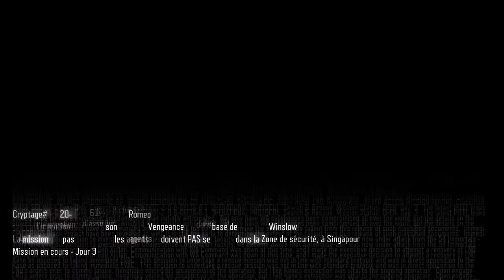Call of Duty Black Ops 3 - Episode 6 - On va sauver une madame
↓ LISEZ LA DESCRIPTION, ÇA PEUT VOUS ÊTRE UTILE ↓

KURUKAKI ! Bienvenue sur Quetzal Games, la seule chaîne Youtube gaming envahie par des z’oiseaux ! Ici Bird et on se retrouve sur Call of Duty : Black Ops III pour vivre un des meilleurs scénarios (scénario tout court hein) de FPS de ces dernières années !

► Remerciements intro et outro ◄

→ Réalisation et montage par Nelson Kimbassa – TheBluePhoenix
→ Musique composée et jouée par Taï Vuong – Shindehai

► Quetzal Games ◄

→ Chaîne Youtube gaming présentée par Damien Butel – Bird et Alan Auger – Krees92.

► Droits d’auteurs ◄
→ La musique appartient à Taï Vuong – Shindehai et les droits d’exploitation ont été cédés à Damien Butel – Bird. Toute réutilisation de cette musique à des fins personnelles ou lucratives est interdite sans l’accord de Taï Vuong – Shindehai et de Damien Butel – Bird.
→ L’intro, l’outro et les vidéos appartiennent à Damien Butel – Bird. Toute réutilisation de l’intro, de l’outro et des vidéos à des fins personnelles ou lucratives est interdite sans l’accord de Damien Butel – Bird.